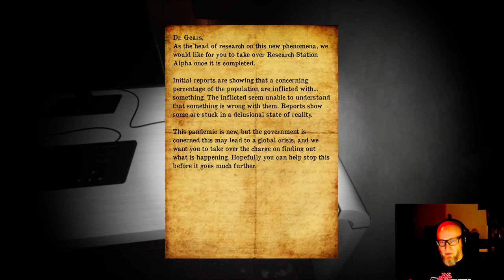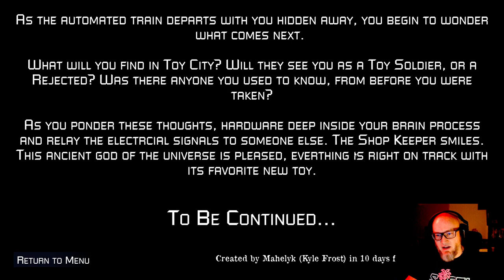The Most Unexpected Twist EVER! | The Toy Shop - Dread X Collection 2 | Horror Game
"The twist in this game was really a shocker!"  - Zerkeo

Game Description - You play as a the newest toy in the Shop Keeper’s collection. Chat with other toys, hop around, collect candy. Just don’t hang out with those mean ol’ Rejected. Can you make it all the way to the fabled City of Toys? Nothing scary about that! Oh, what’s this gun for? Don’t you worry about that…